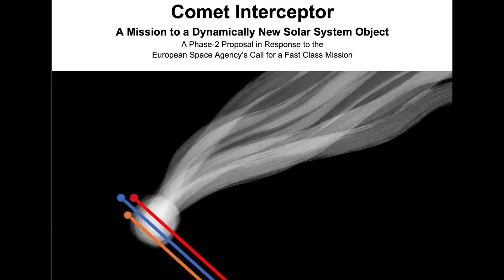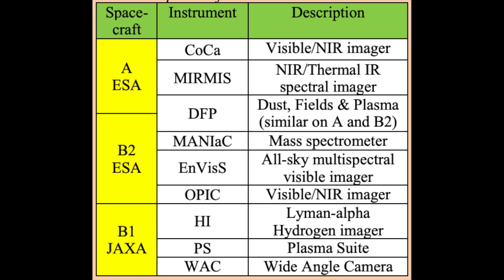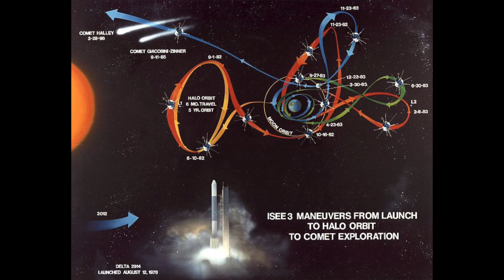Deep Space Update on Tour - Asteroid Day, Comet Interceptor, Dragonfly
After Asteroid Day 2019 we've headed onwards from Luxembourg, but space news still happens and there's a few cool missions I want to talk about. I hope to cover these in more detail when I get time but for now it's a high level view of what we might see soon.